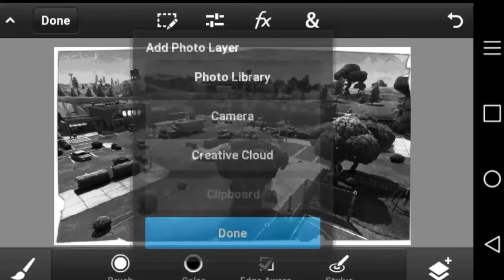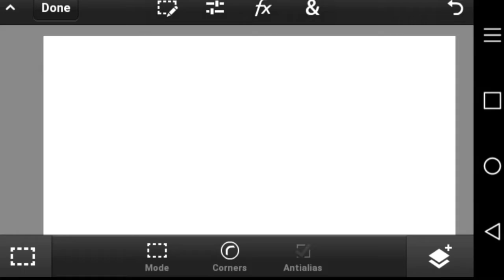HOW TO MAKE FORTNITE THUMBNAILS